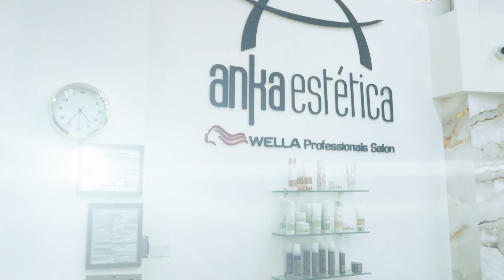Entrevista Eli Feinzaig, Jefe de Fracción PLP '23-'24